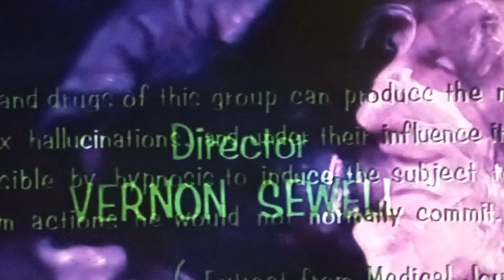Die Hexe des Grafen Dracula (1968)